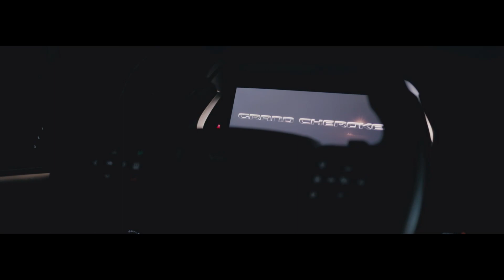JEEP ALL NEW GRAND CHEROKEE L | LANZAMIENTO 2023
Ya está en el Perú el nuevo Jeep Grand Cherokee L: la quinta generación del SUV más premiado de la historia. Esta vez llega con su legendaria capacidad 4x4, performance en carretera, confort y estilo, gran número de elementos de seguridad y de tecnología y, ahora por primera vez, con tres filas de asientos.

Continuando el legado de Jeep® el nuevo Gran Cherokee L ha sido diseñada y fabricada para proporcionar una combinación inigualable de capacidad 4x4, performance en carretera, confort interior, estilo, y un completo equipamiento de seguridad y de elementos tecnológicos.

Su nuevo diseño exterior e interior confluyen en una imagen refinada que cuenta con varios rasgos estéticos característicos de la marca Jeep, como la emblemática parrilla de siete ranuras o las salpicaderas trapezoidales y la inclusión, por primera vez, de 3 filas de asientos.

Conoce más en: eep.pe/vehicle/grand-cherokee-l-limited/